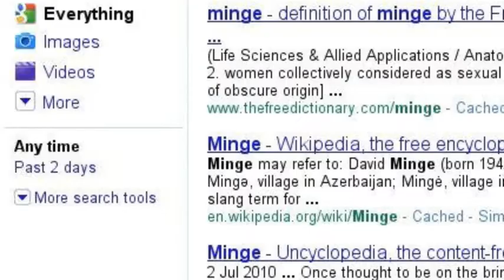time sponge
the internet is a time sponge, long live the time sponge.